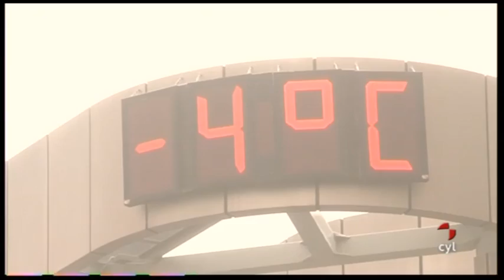Mediodía 12/01/12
De lunes a viernes, 'Extra Castilla y León' informa de los acontecimientos de carácter social que marcan la agenda diaria tanto en Castilla y León como en España y el mundo. Un informativo social donde los castellanos y leoneses son los protagonistas. Extra Castilla y León mediodía (12/01/2012)